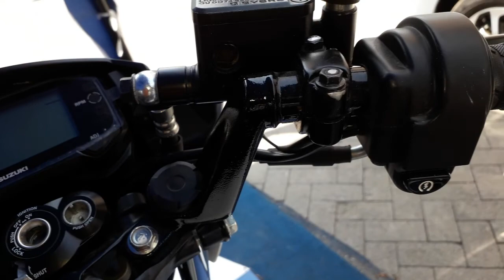Full Details Suzuki Satria F150FI White 2018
Inilah detail tampilan suzuki satria f150 fi warna putih keluaran tahun 2018.